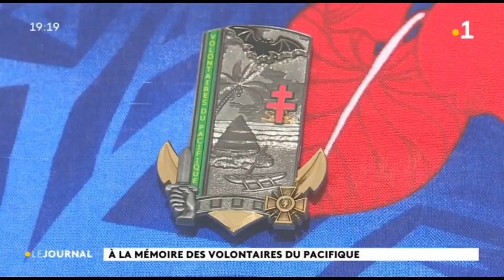Le journal du dimanche 18 octobre 2020